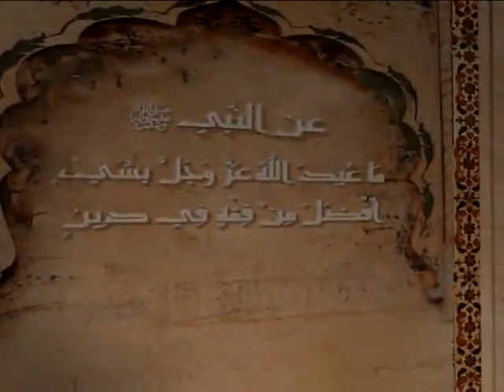السيد صباح شبر : ليتفقهوا في الدين / أحكام المرأة – الجزء الثامن 8